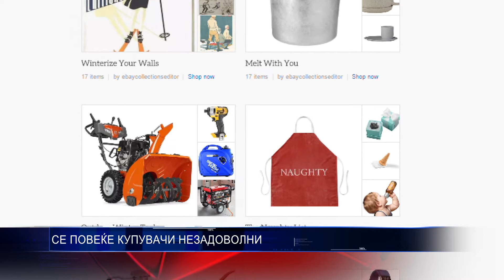СЕ ПОВЕЌЕ КУПУВАЧИ НЕЗАДОВОЛНИ 15 03 2017